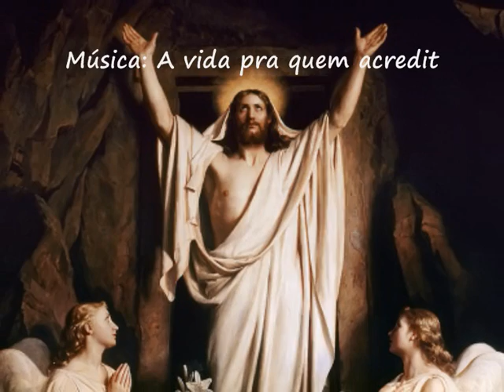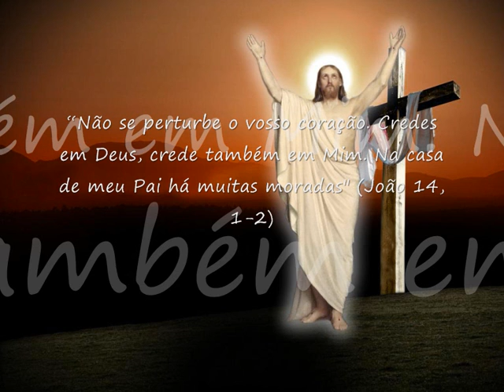A vida pra quem acredita - (finados)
Missa Dos Bem-aventurados (Entrada)

A vida pra quem acredita
Ir. Miria T.Kolling, ICM

1- A vida pra quem acredita, não é passageira ilusão.
E a morte se torna bendita, porque é nossa libertação.

Refrão:
Nós cremos na vida eterna, e na feliz Ressurreição.
Quando de volta à Casa paterna com o Pai os filhos se encontrarão.

2- No Céu não haverá tristeza, doença, nem sombra de dor.
E o prêmio da fé é a certeza de viver feliz com o Senhor.

Refrão:

3- O Cristo será, nesse dia, a Luz que há de em todos brilhar.
A Ele imortal melodia os eleitos hão de entoar.